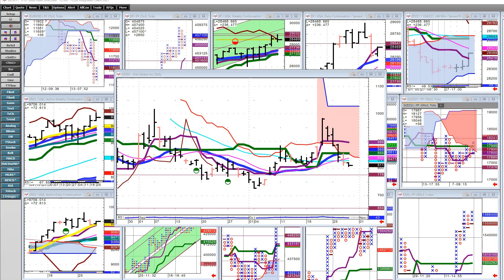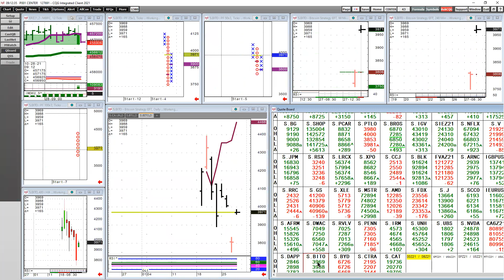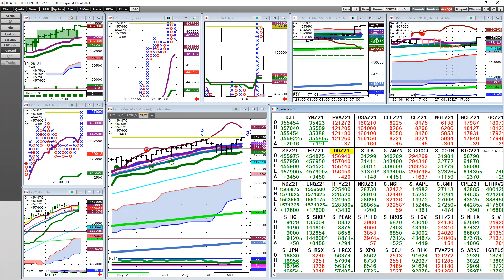China conversation with Michael & Yra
China names, energy & foreign policy were discussed